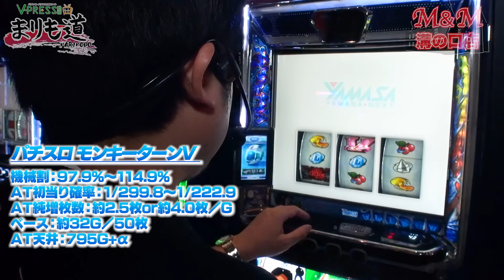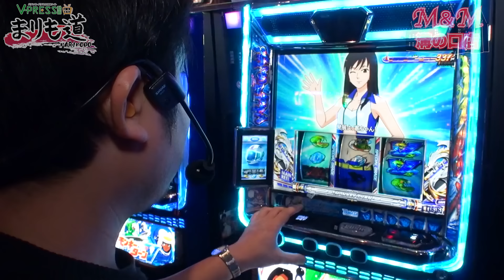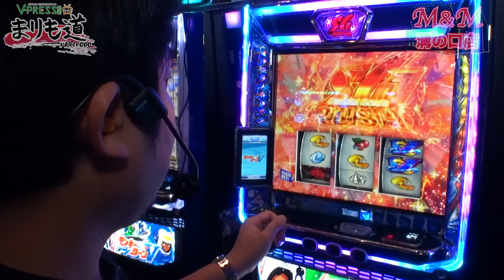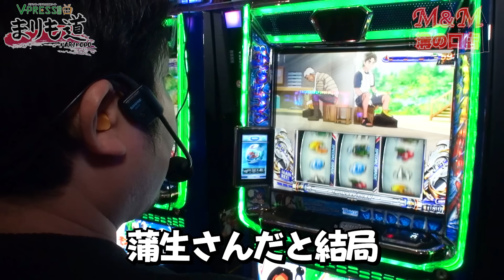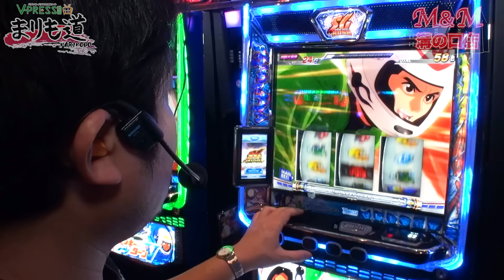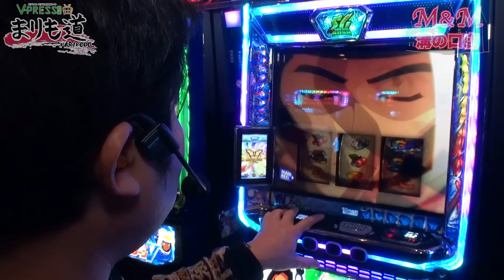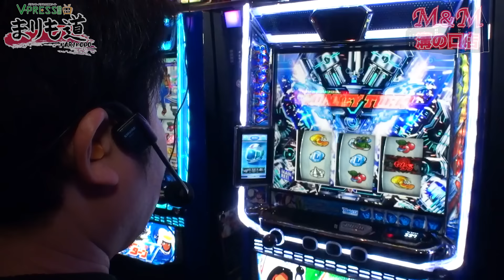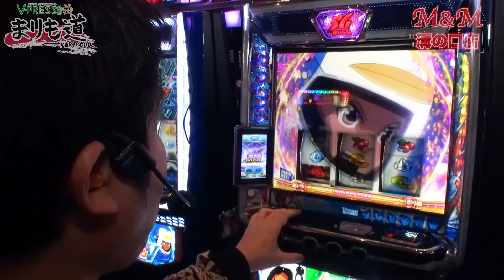【まりも道】2024年打ち始めはモンキーターン！！白星スタートへ向け全速でぶっ飛ばす！？【第187話 -前編】【スマスロ モンキーターンV】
【PR】まりも道 第187回目
今回の実戦機種は【スマスロ モンキーターンV】
2024年を占うまりも道の初収録は白星スタートで飾れるのか？

【まりも道トートバッグ応募に関して】
ご応募いただいた方の中から抽選で10名様にプレゼント！
ご希望の方は以下の番組アドレス宛てに『ハンドルネーム(HN)・送付先(お名前/郵便番号/住所)』を添えてメールを下さいませ♪

【スマスロ モンキーターンV】
AT確率:1/299.8～1/222.9
機械割:97.9%～114.9%
AT純増:約2.5枚or約4.0枚/G
ベース:約32G/50枚

【収録店舗様】
M&M 溝の口店 様

(C)河合克敏 ・ 小学館／モンキーターンプロジェクト (C)YAMASA NEXT, (C)ＹＡＭＡＳＡ